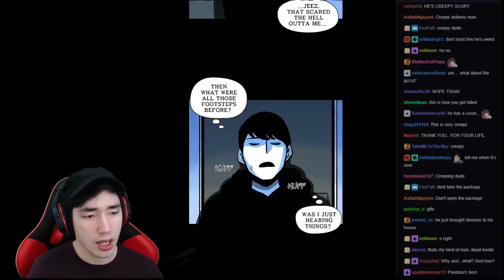IF THIS DUDE IS AT YOUR DOOR, RUN AWAY - Reading Creepy Stories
Today we read Footstep, by Soohun.